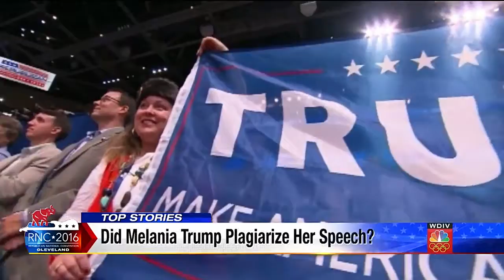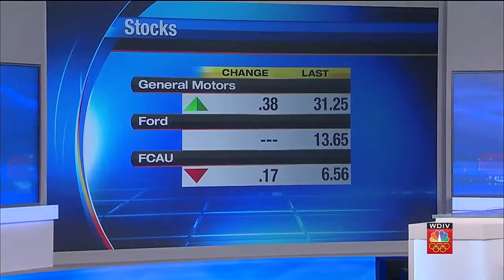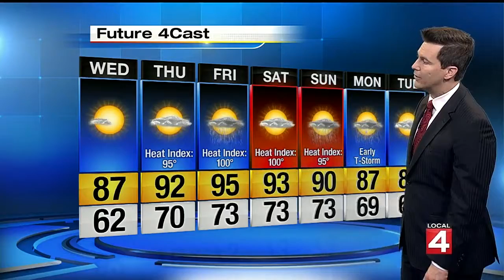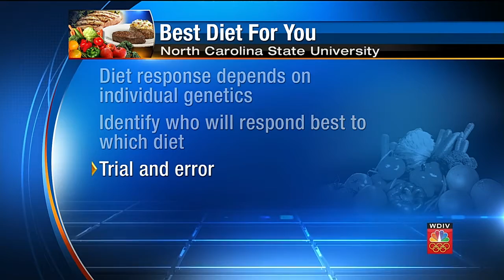Local 4 News at 4 07-19-2016